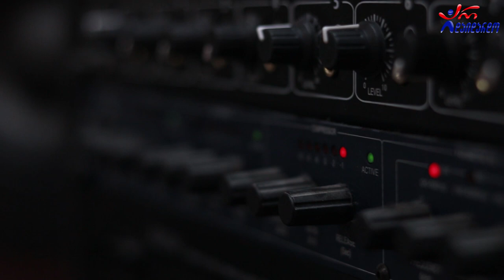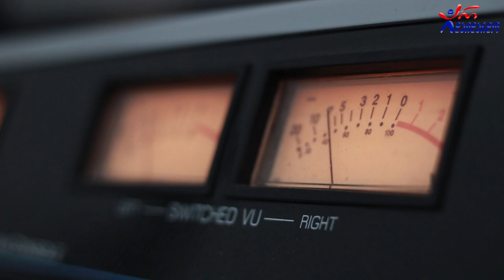ნათია ქველაძე & შოთა მაისურაძე - იები. Live არ დაიდარდო / Natia Qveladze & Shota Maisuradze - iebi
2020 წ.  2 ოქტომბერი
კომპოზიტორი და ტექსტი: ოთარ რამიშვილი
გადაცემა "რადიო დუეტი თაკოსთან ერთად". სტუმრად ნათია ქველაძე და შოთა მაისურაძე. ცოცხალი შესრულება